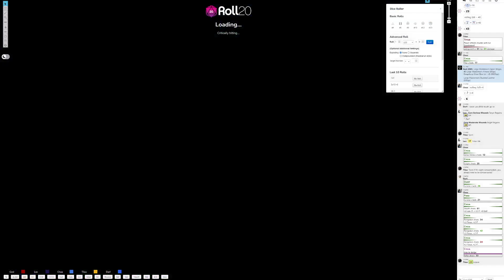Far Realm Fear - Episode 19.6 - Let's Storm The Tiny Goblin Fort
I was really surprised they didn't just go with the simple borrowing plan. It cost them no resources and probably wouldn't have taken more than an hour to achieve. Instead, they start blowing PSPs like they are going out of style.